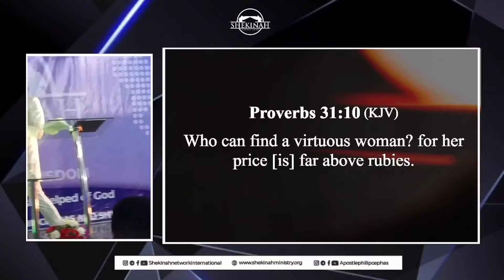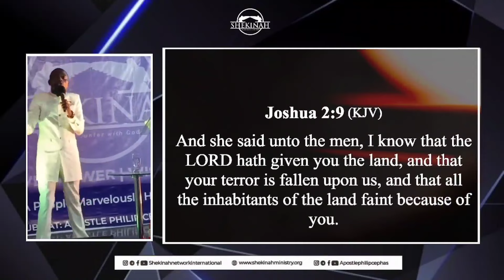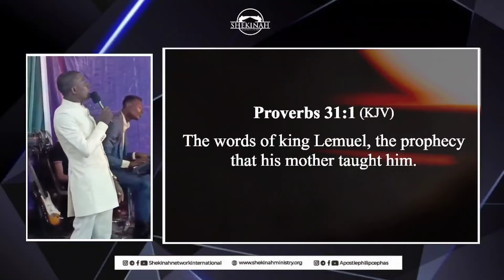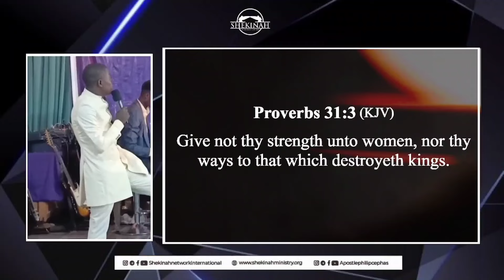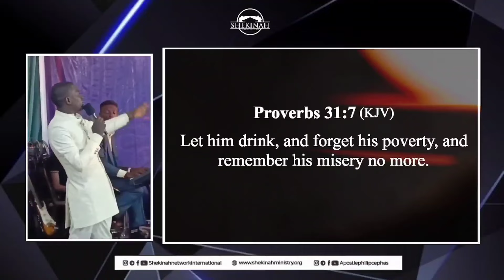The attire of a harlot - APOSTLE PHILIP CEPHAS